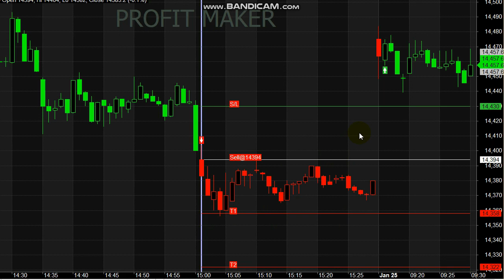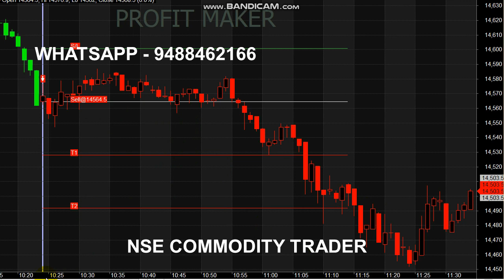Nifty Trading | 30 Point Profit | Signal Trading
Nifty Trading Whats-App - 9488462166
Start your Trading by Register here - Free Level